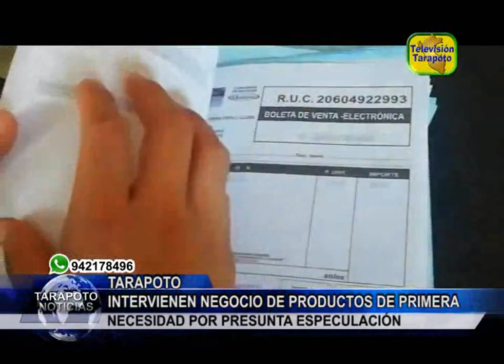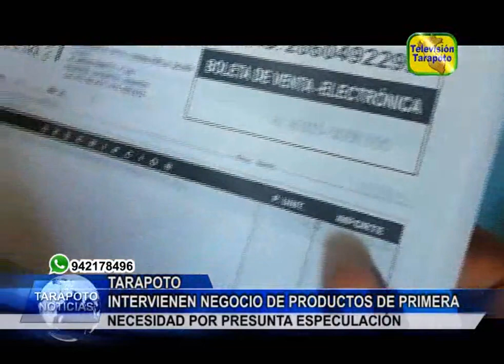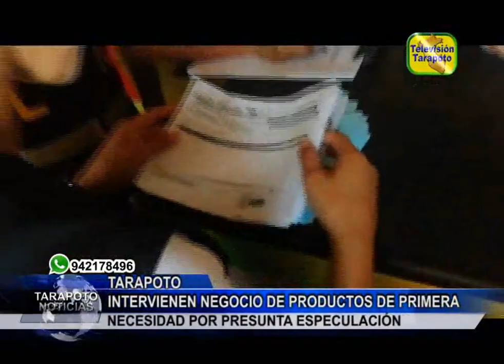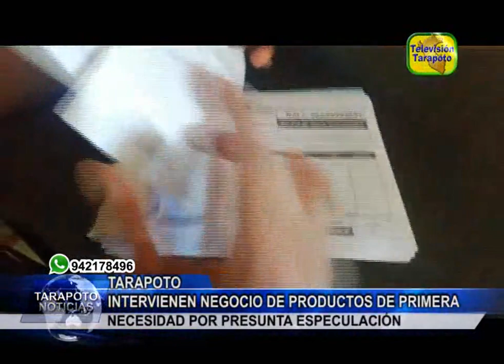Intervienen negocio de productos de primera necesidad por presunta especulación